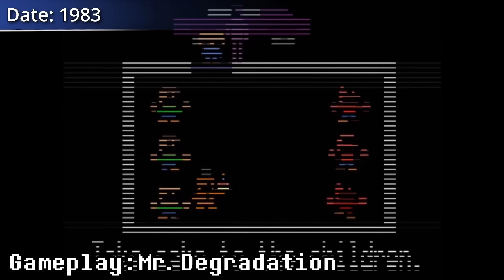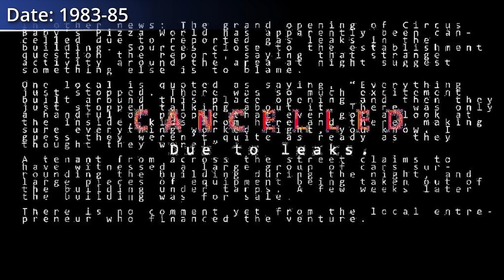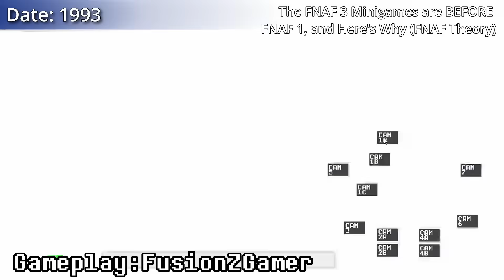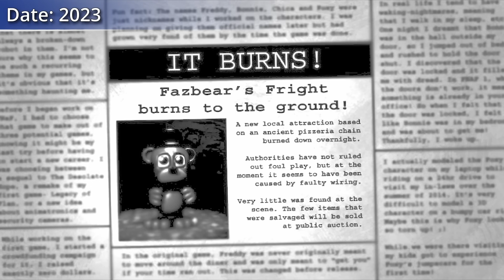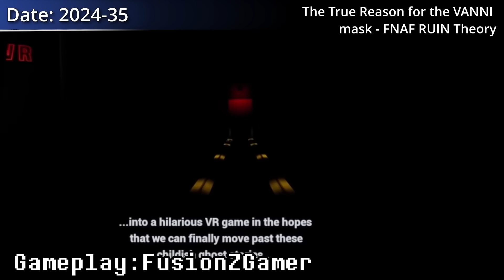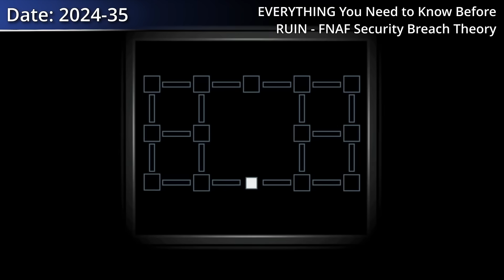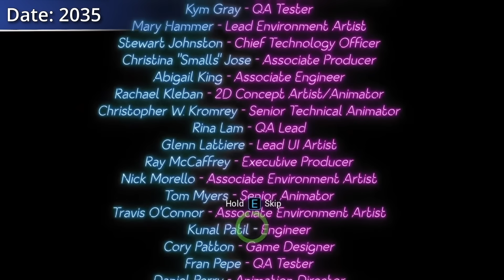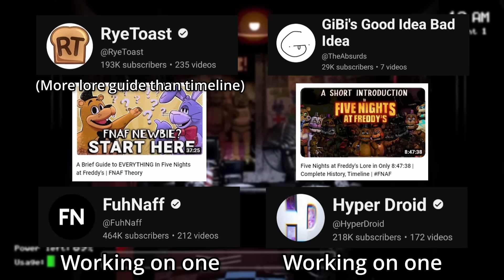The ENTIRE Five Nights at Freddy's Timeline - FNAF Theory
Five Nights at Freddy’s has pretty expansive lore, but it can be hard to understand what’s really going on. Where and what characters like William Afton, Henry Emily, Charlie Emily, Michael Afton, Elizabeth Afton, the Crying Child, Gregory, Vanessa, Cassie, and others are doing can be difficult to figure out if you have to sort through the lore from every single FNAF game. So, join me as I explain just what is going on in the FNAF timeline

Video Credits:
FusionZGamer ( ​⁠@FusionZGamer   )
SirSmirkz (​⁠ @SirSmirkz  )
NotFredbear (@notfredbear4835  )
Abyss Noir ( @Ellasayn )
Mr. Degradation (@ShadowHound49 )
IULITMx (@IULITM )
KeeTee (@KeeTee )
Zumb (@Zumb3041 )

What REALLY Happened to END Security Breach - FNAF Ruin Theory -

00:00 The Beginnings
2:32 The First Kill
5:28 Experimenting
8:20 The MCI
9:15 The Sister's Location
10:43 A Lot Goes Wrong for William
13:12 Hello, hello?
14:14 30 Years Later
17:27 So, Arson Didn't Work
19:00 Various Origins
20:22 Setting Up
23:57 Experimenting Again
25:40 Ruined
27:33 SPECIAL ANNOUNCEMENT

And since the algorithm really doesn’t like my channel name having an apostrophe: IDs Fantasy
Please let me show up when people search my name now.